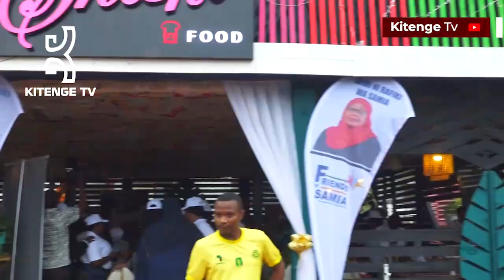ANGALIA SUPRISE YA SHILOLE AFANYA JAMBO KUBWA HAUTAAMINI/ARUDI KWA KISHINDO KIKUBWA